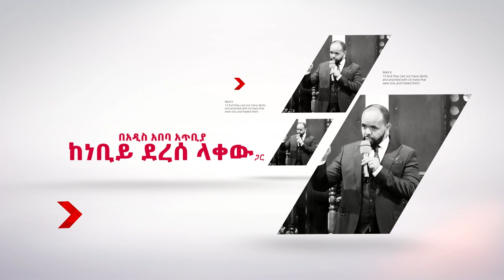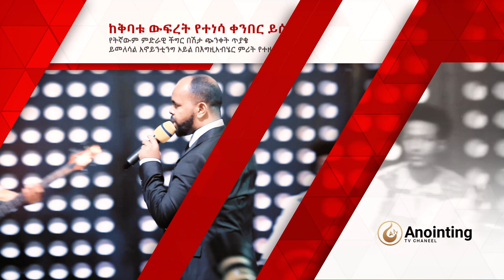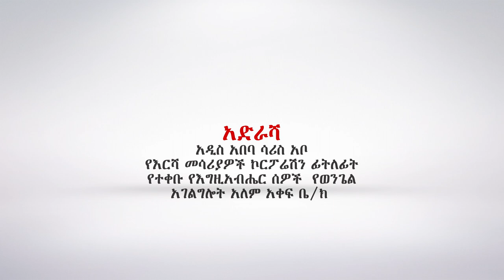የማይቀርበት አስደናቂ ቀጠሮ ተቀጠረ…የፊታችን ሐሙስ በአዲስ አበባ አጥቢያ //“ሳሪስ አቦ እርሻ መሳሪያዎች ፊት ለፊት”